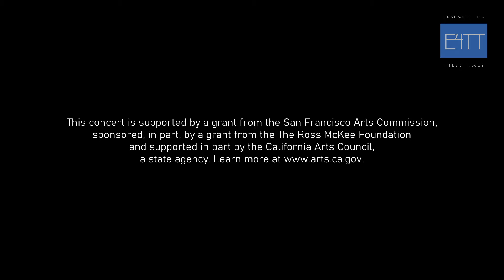E4TT Piano Recital Promo Tailer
E4TT's second concert in our 2021-22 season is a special  appearance  by guest pianist Tin Yi Chelsea Wong in a “Piano Recital” that a musical conversation between conversation contemporary composers of the Old and New Worlds, featuring music by György Ligeti, Henri Dutilleux, Grażyna Bacewicz Gabriela Lena Frank, Jonathan Bailey Holland, Zosha Di Castri, and Viet Cuong. The recital will be live streamed for free (donations welcome) and we will also welcome a live audience at the Center for New Music in San Francisco on  Saturday, Nov. 13, 2021 at 7:30 p.m.